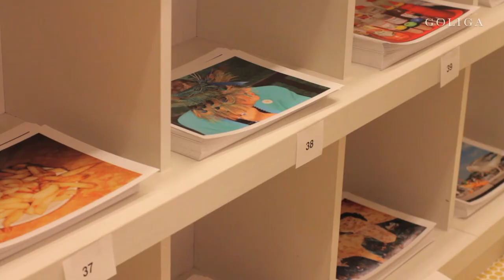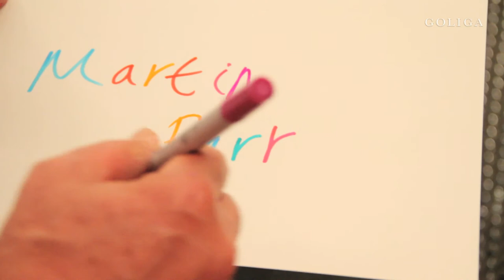Martin Parr - Instant Parr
INSTANT PARR is an event-based limited-edition Martin Parr photobook. For one day only, in Tokyo's Paul Smith SPACE, event participants edited and sequenced Parr's photography to generate their own unique photobook. Assembly and binding was conducted inside the event space with the use of several sewing machines. The spine of each book is embellished and sewn with a swatch of original Paul Smith fabric.

Signed copies of INSTANT PARR are available for purchase

Movie directed by Akiko Nishimura.